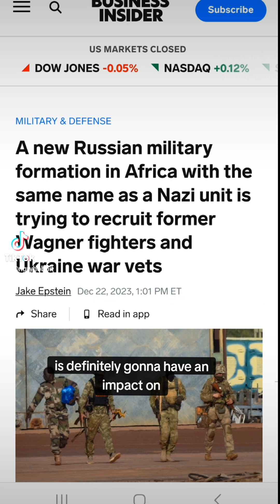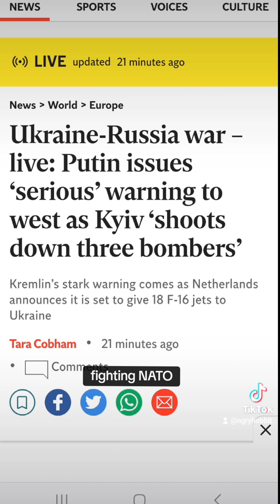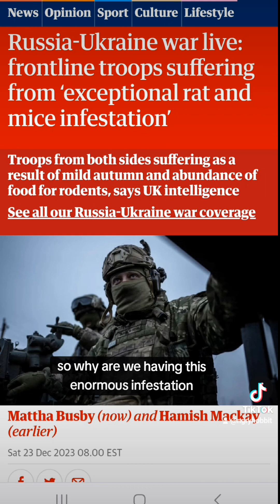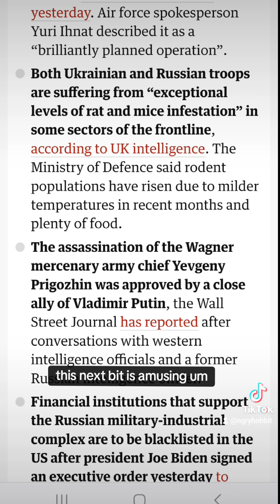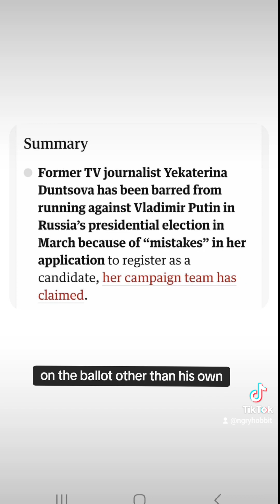Update on Ukraine: Wagner revival in Africa, Ukraine shoots down three Russian bombers